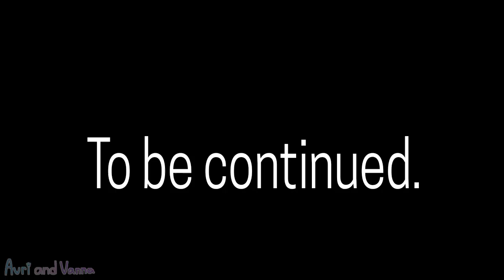OLD AHHH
This is rushed so it's short but I'll try to make next episode a bit long soon :')
My motivation die :' D
(I got lazy at the part how she got leg injury 😭)

Apps I used :
flipaclip premium- layers - 7 - fps - 9
capcut - song
ibispaint - eyes and watermark and thumbnail
Character (main ocs) :
Avri (infected)
Vanna

Time taken : almost a day (my style changed a little)
Eye style(maybe art style) inspired // credits by catty and rosie and also inspired by sashley

(part 3 coming soon :'3)